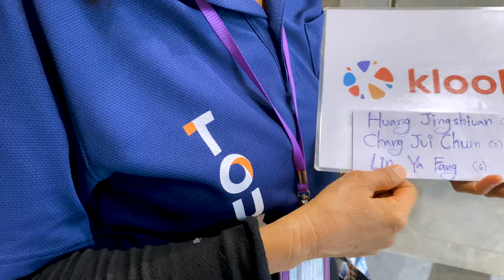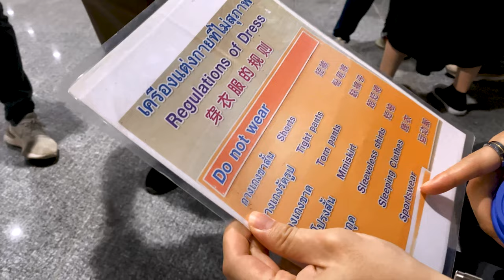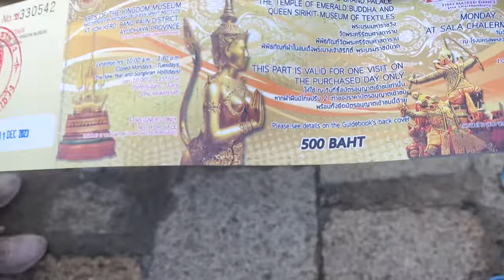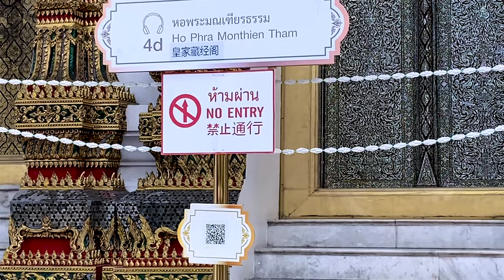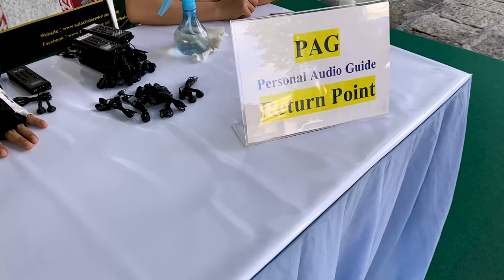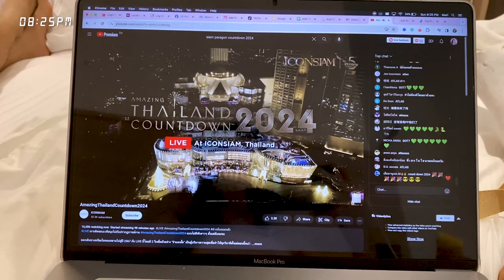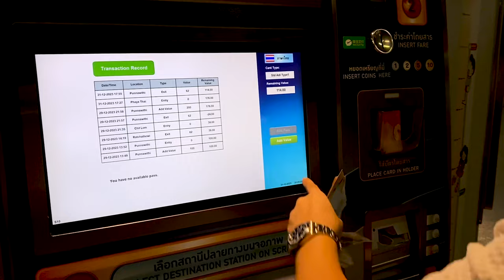Visiting GRAND PALACE AND TEMPLE OF THE EMERALD BUDDHA | Celebrate New Year in Bangkok 2024 | Mari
Grand Palace and Emerald Buddha Half-Day Walking Tour